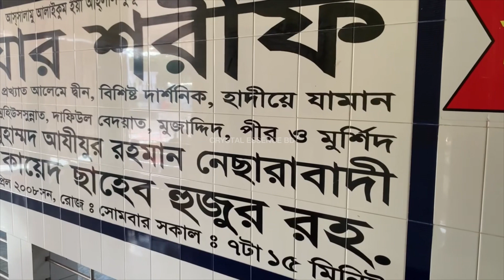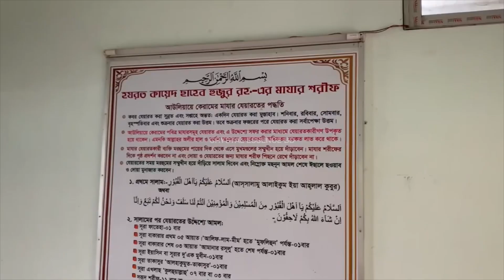ঝালকাঠি এন,এস কামিল মাদরাসা। নেছারাবাদ। হজরত কায়েদ ছাহেব হুজুর(রহঃ)। Jhalakathi